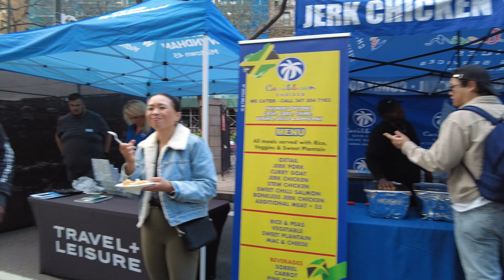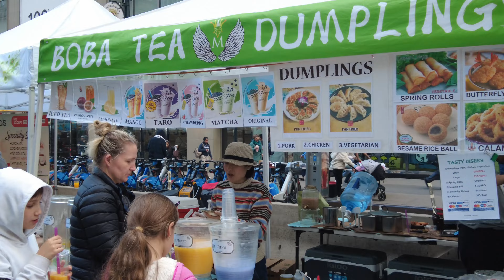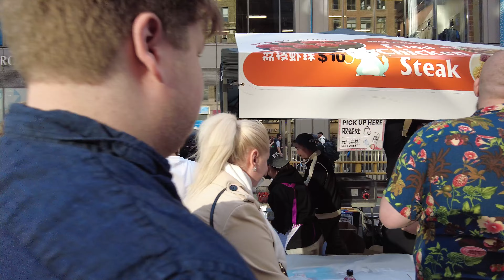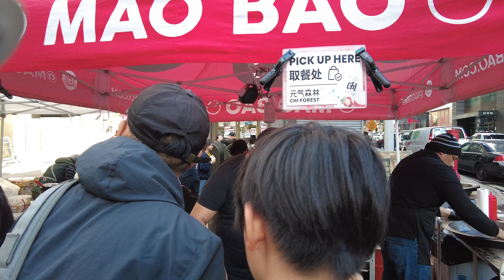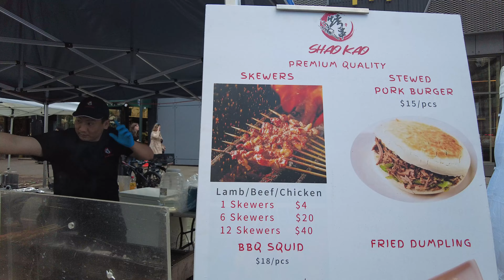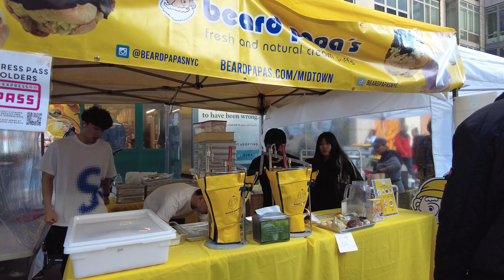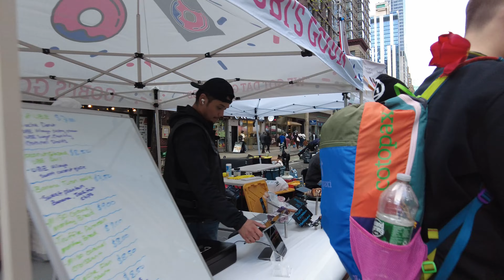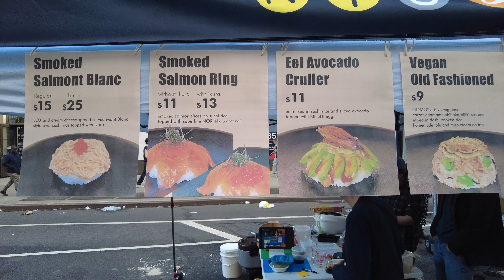New York City: Manhattan Street Festivals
# Hiboy Electric Scooter - Electric Scooter